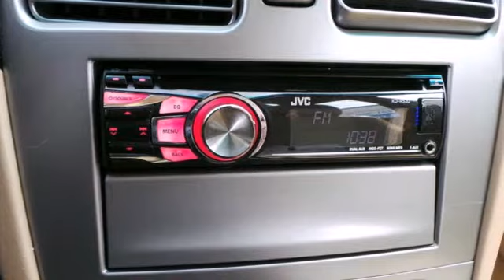2005 Subaru Forester Rochester Winona, MN AS90254 - SOLD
Year: 2005
Make: Subaru
Model: Forester
Trim: 2.5X
Engine: 2.5L H4 SMPI SOHC
Color: Gray
Mileage: 136947
Stock #: AS90254
Take home this reliable 2005 Subaru Forester at the Rochester Car Clearance Center! It is nicely equipped with features such as 2.5L H4 SMPI SOHC Engine, AWD, 4.11 Axle Ratio, ABS brakes, Remote keyless entry, Roof rack, and Split folding rear seat. We look forward to earning your business!

Tune-Ups
Transmission Service
Brake Service
Performance Parts
Factory Wheels

Address:
2980 HWY 14